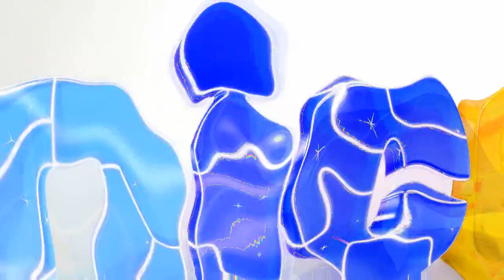Nick On Demand 2014 effects round 1 vs myself only